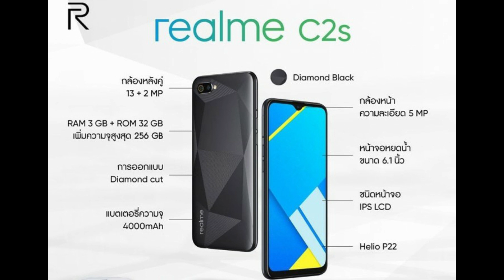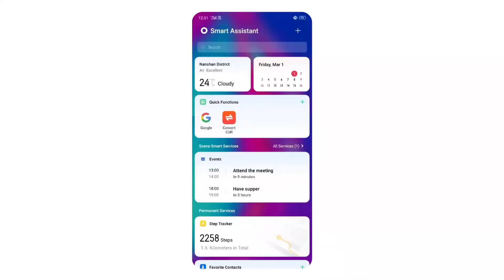[বাংলা] Realme C2s (2020) Bangla Review ⚡ The Best Budget Smartphone Under 6000?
( Unbox MiThun )